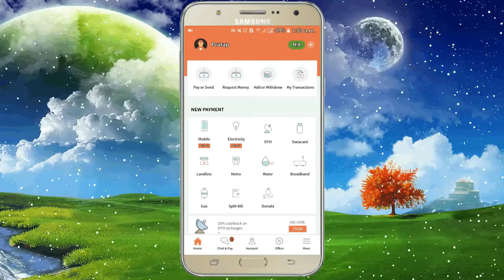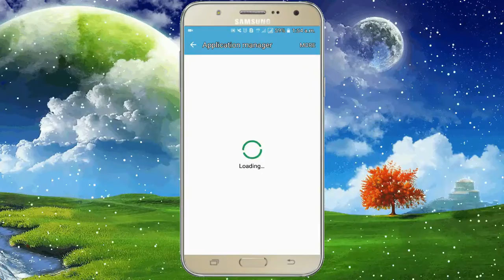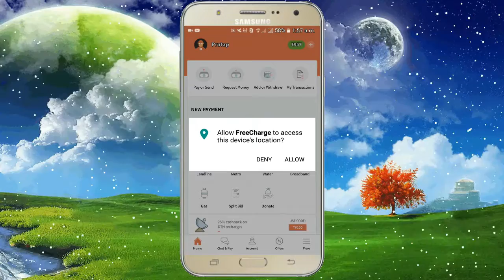freecharge balance show N/A ! unfortunately we are unable to fetch your balance right now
freecharge problam  balance show N/A

go to setting and open appalication manager and clear data

after clear data reopen freecharge app and login again

now you will show balance

Just get your mobile account recharged anytime anywhere. That’s why i recommend my channel visitors to use Freecharge for easy online recharge. And if i should tell you how difficult is the task “Prepaid mobile recharge online” then i would like to say its just like sending a message to your Facebook friend.☺ its that easy. You can transfer money to the wallet using your Debit / Credit Cards or NetBanking and same can be used for quick mobile recharge & bill payments.

■□■ What is Freecharge? ■□■

Freecharge is a website and also a app which allows you to recharge your mobile, DTH and datacard with amazing cashback offers. Freecharge is a SNAPDEAL company that is this is managed by those who manage snapdeal.com they recently bought this company.

Before you recharge with freecharge app you need to download the app and if you have already installed the app that’s good to go, but if you don’t have installed it.

♣ After you install the app on your phone now open the freecharge app.

♣ Now sign in into your FreeCharge account if you have and if you don’t have that then signup for a new account it will not take more than 1 minute.

♣ After you sign in into your account you will be provided the space to enter your mobile number, enter the mobile number which you want to recharge.

♣ After you select the type of number that is postpaid or prepaid, Freecharge app will automatically detect the telecom company which the entered mobile number belongs to. Enter the amount which you want to recharge.

♣ After that you now need to pay the amount which you are recharging using freecharge app, select the payment way which is ease for you and pay and your recharge will be done instantly. In this video I am using debit card for “ prepaid mobile recharge online”.

■□■ What does Freecharge offer you? ■□■

• Best wallet & payment experience, now on FreeCharge & Snapdeal.
• Fastest way to do mobile recharge, bill payments, DTH, datacards and utility bill payments.
• Make prepaid mobile recharge online for all leading Indian telcos including Airtel, Vodafone, Idea, Reliance, Tata Docomo, Airtel, BSNL and others.
• Pay for your postpaid mobile bill payment for all operators like Airtel, Vodafone, Idea, Reliance, Tata Docomo, BSNL and others.
• Recharge DTH for operators such as Tata Sky, Airtel Digital TV, Reliance Big TV, Dish TV, Sun Direct and Videocon D2H.
• Pay easy online recharge for your electricity bills from BESCOM, BSES Delhi, BEST Mumbai, Reliance Energy, MSEDC and others.
• Gas bill for Mahanagar Gas Limited.
• Landline bill payments for Airtel landline, BSNL landline and MTNL Delhi
- Mumbai Metro smart card.
• Datacard recharge for operators like Reliance Netconnect, Airtel, Tata Photon, Vodafone, and others

only 1 freecharge to bank transfer trick